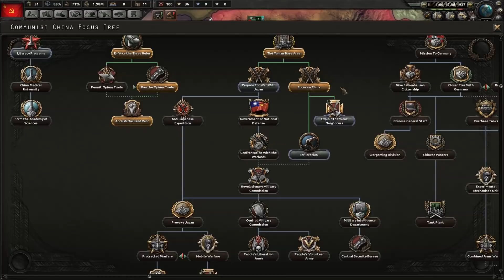Hearts of Iron 4: Waking the Tiger- Communist China #2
Waking the tiger is here and so its time we wake our tiger, we take the reigns of communist China and help Mao Zedong lead them to potential glory or disaster, join me to find out which it shall be.